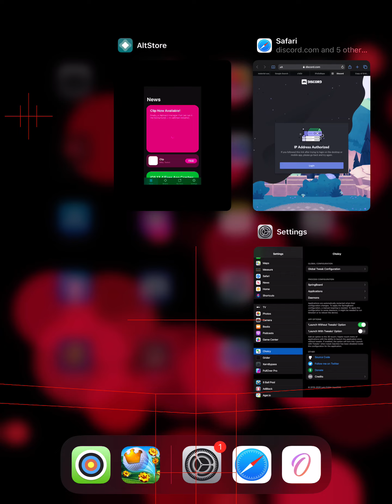Golden Shot Grunberg Slopes (HARD) 15th Dec 2020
The perfect guide on how to play your golden shot.